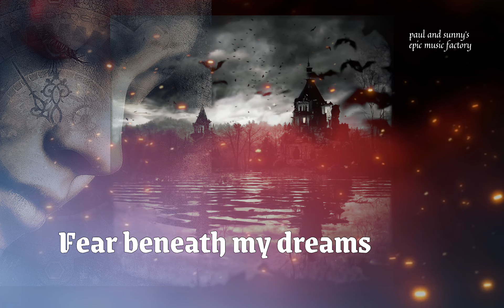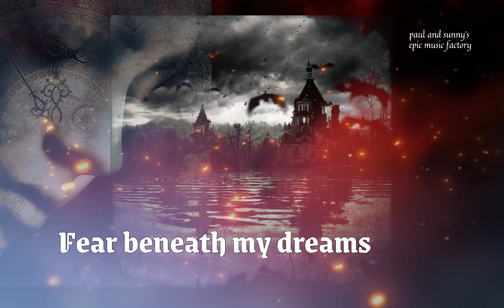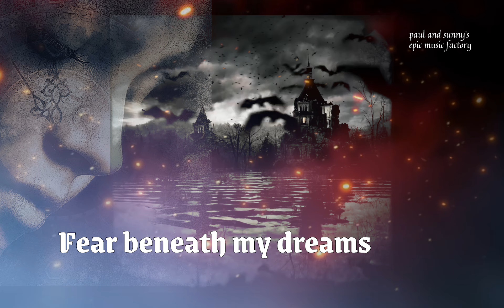Paul and Sunny's Electronic Epic Music : Fear beneath my dreams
(Using headset for enjoying music is recommended)
This music is for progressive music and art rock lovers who love Vangelis, Jean michel Jarre, Tangerine Dream, also who love vintage synthesizer sounds.